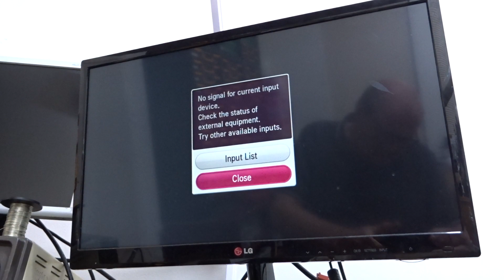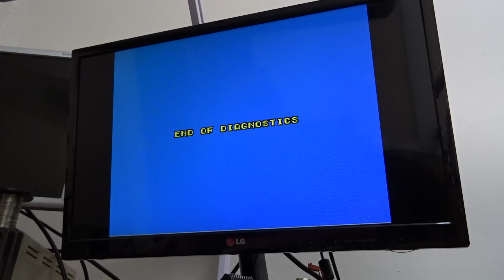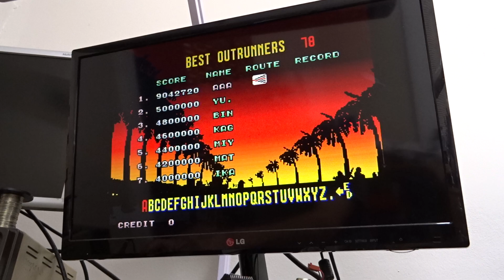RCR00744 - Out Run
Repair test video to Sega Out Run PCB Set.